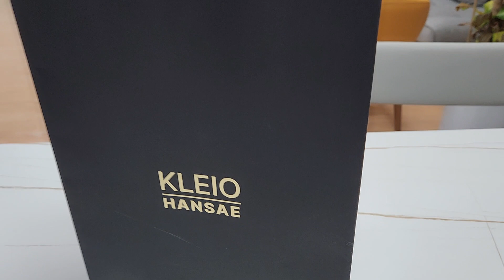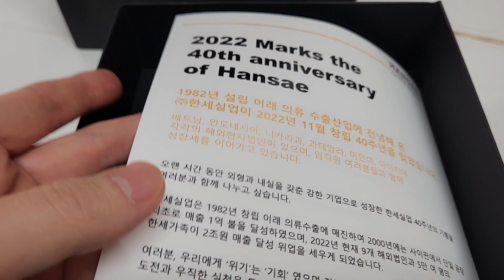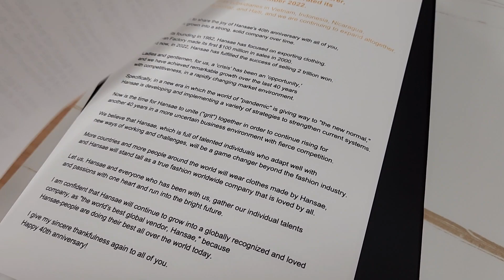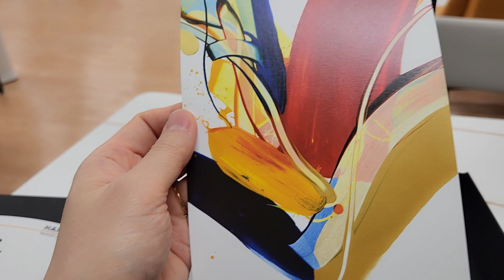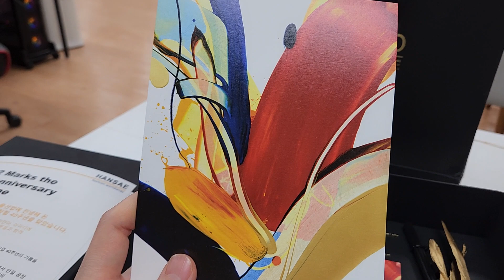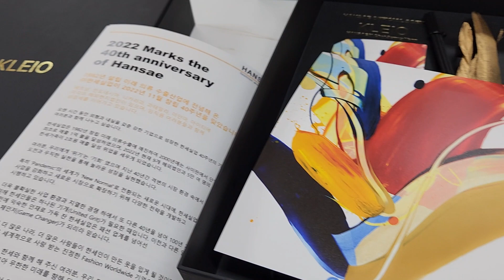한세실업 40주년 기념 콜라보 선물 언박싱